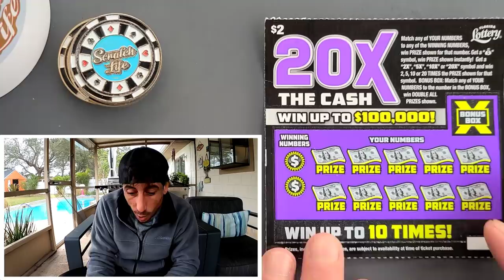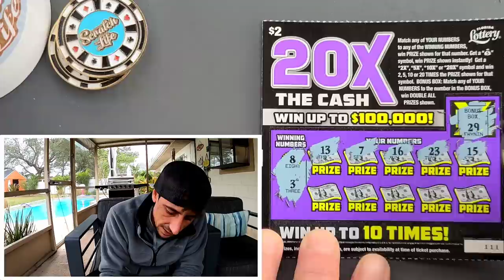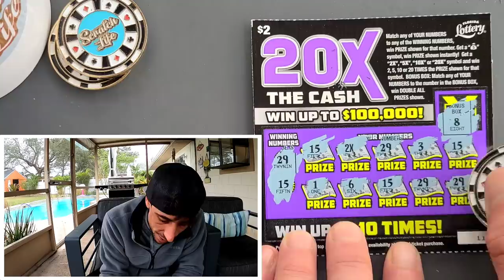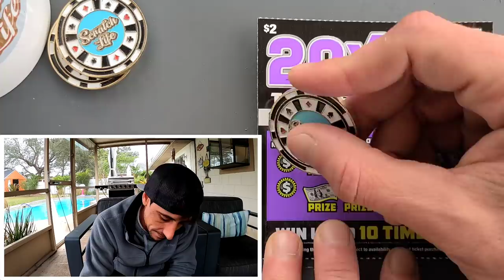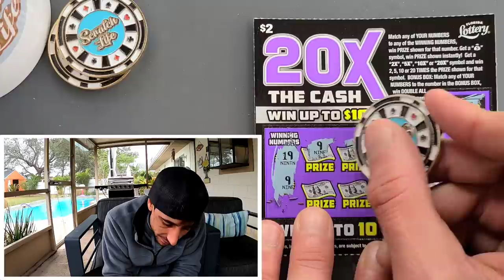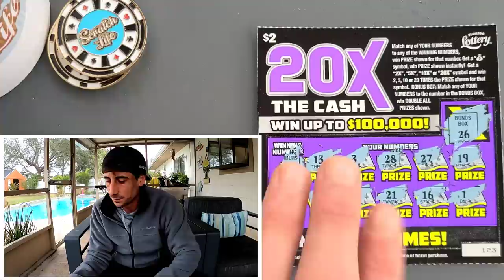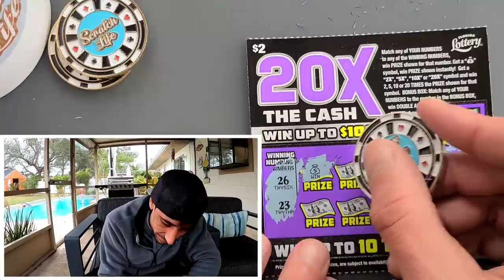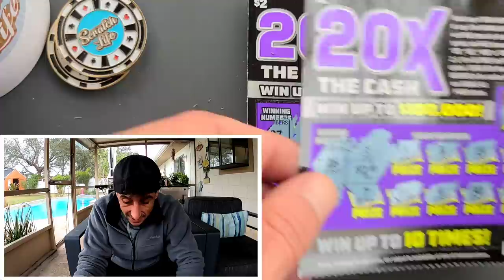I just Hit a Big One on the New 20X🚀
I Found a Big Winner on the new 20X The Cash scratch off tickets from the florida lottery!
25 x $2 20X The Cash Tickets

 Learn How To Increase Your Chances of Winning The Lottery: